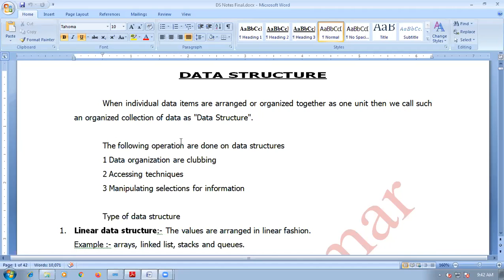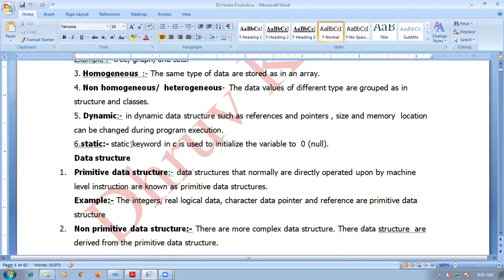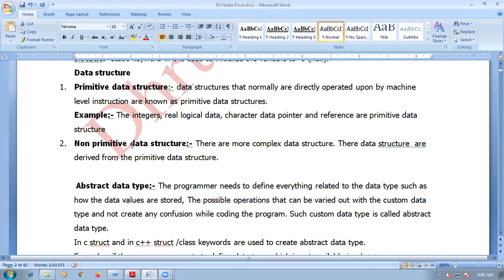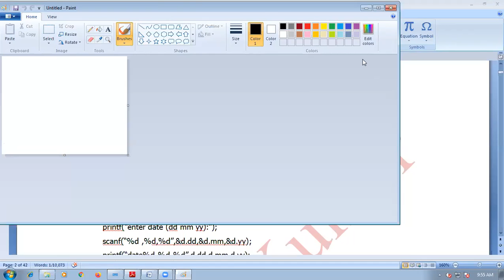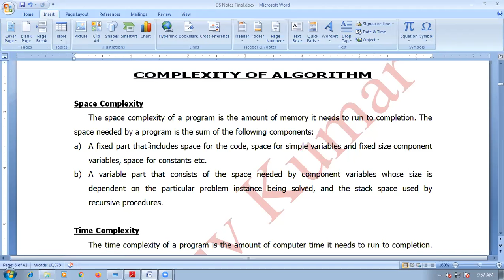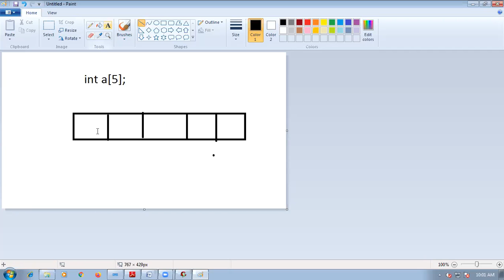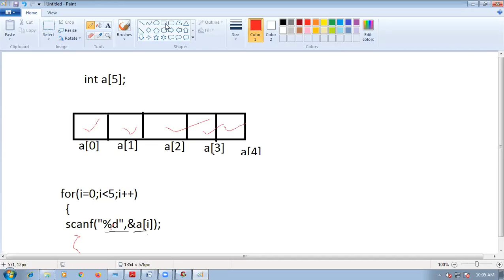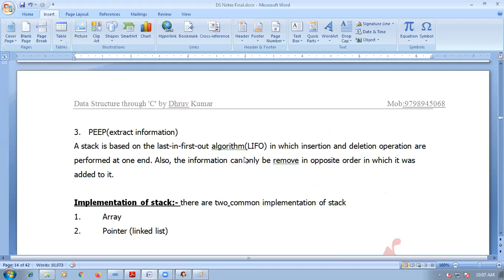Data Structure || introduction || C.S 4th sem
4 th sem C.S diploma